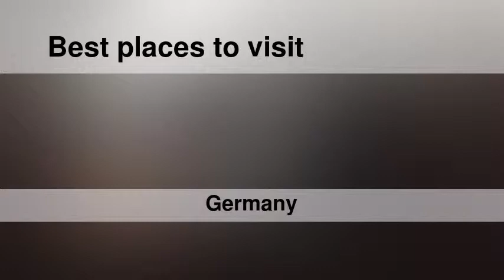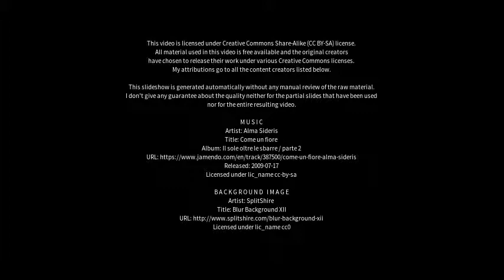Best places to visit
Best places to visit - Hagenbach (Germany) Best places to visit - Slideshows from all over the world - City trips, nature pictures, etc.